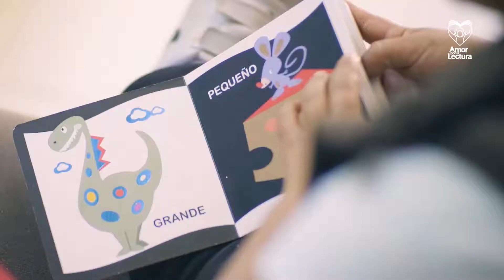Promoviendo la inclusión a través de la lectura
Belén Fariña y su hijo Víctor participaron del programa Amor por la lectura y gracias a esto descubrieron todo un mundo de historias y aventuras a través de los cuentos.